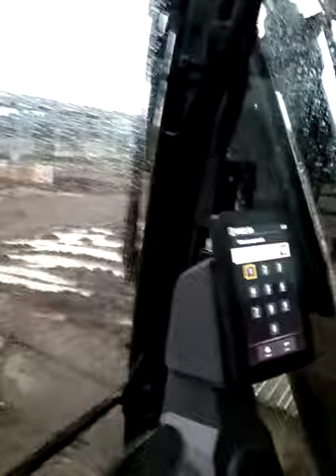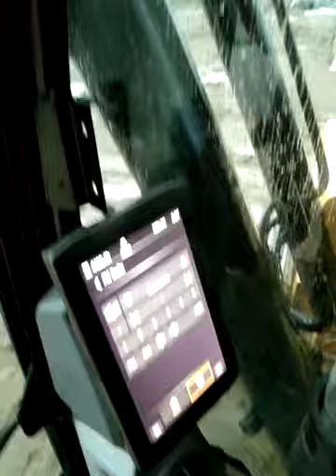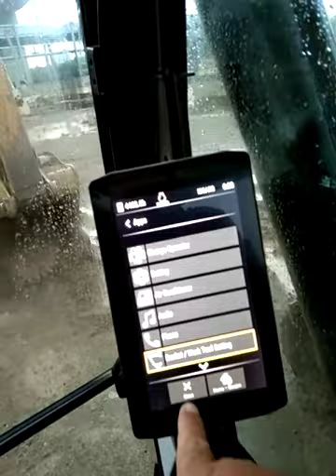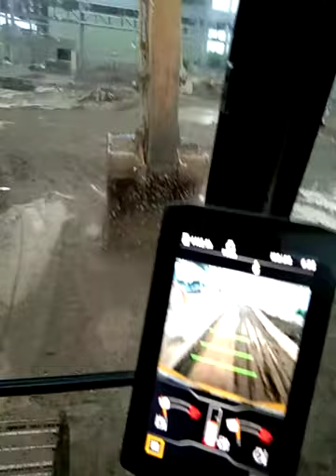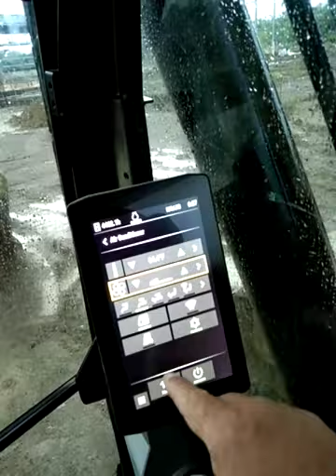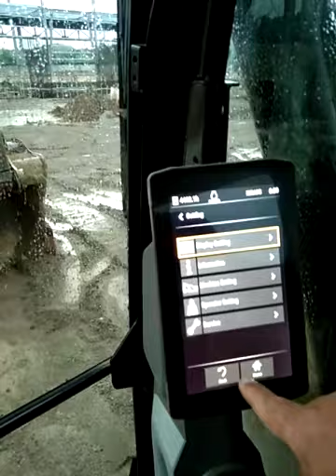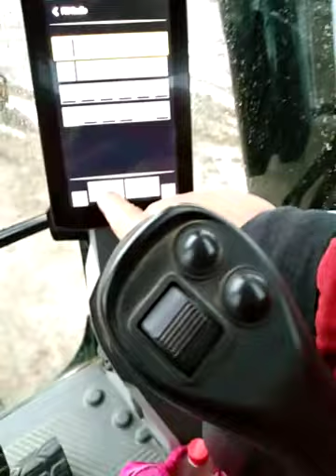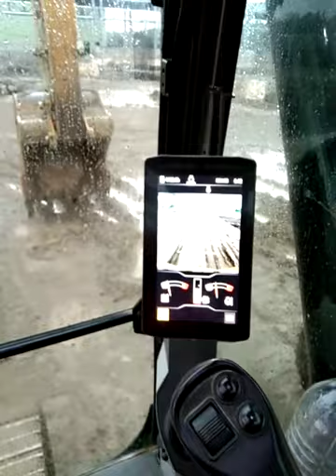cat 320 2018 model touch creen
cat 320 2018 model touch crane